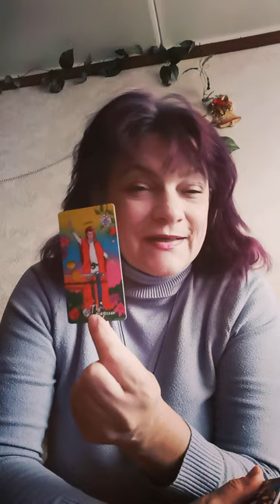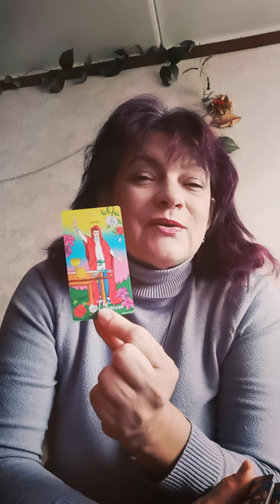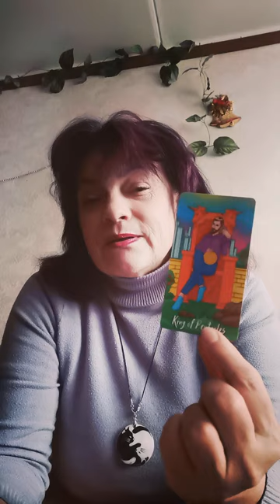какие двери откроются перед тобой tarot личные расклады с 10 до 22 по моск вр 915 9820482 вотсап